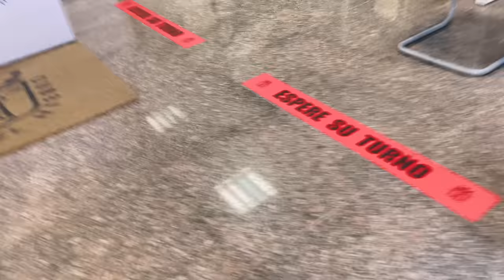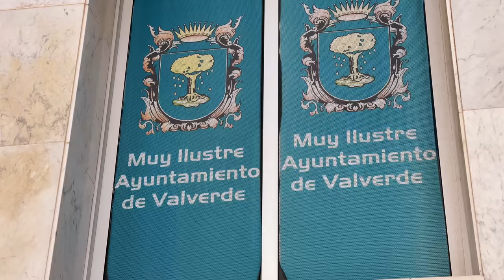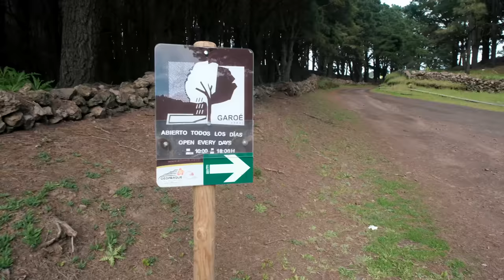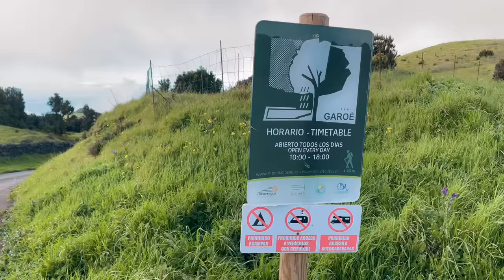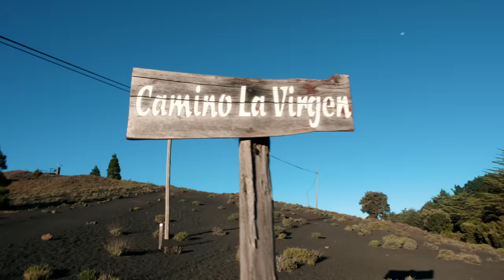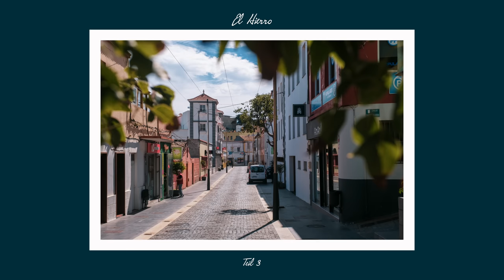Die MAGIE EL HIERROS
Unsere letzten Tage auf El Hierro haben es Ende Februar noch einmal in sich: Camping-Bewilligung für Hoya del Morcilla im Cabildo von Valverde, Wolkenschauspiel an den Miradores, Campingplatz und wieder Wolken von oben. Der Aufbruch fällt uns nicht leicht, aber nach einer YouTuber-Convention mit @sierraintothewild @RubenEarth  @maletayviaje @Gonzaventuras geht's los!